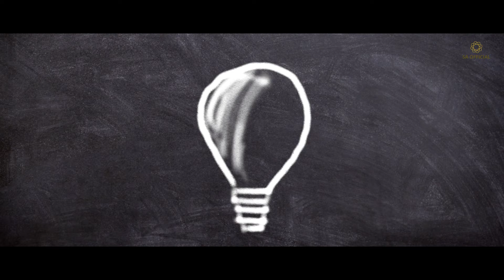5 Most Visited Countries In The World | Urdu-Hindi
5 Most Visited Countries In The World | Urdu-Hindi